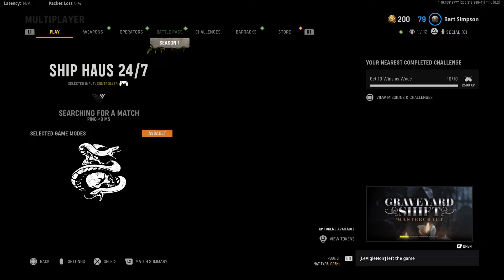im bart simpson who the hell are you